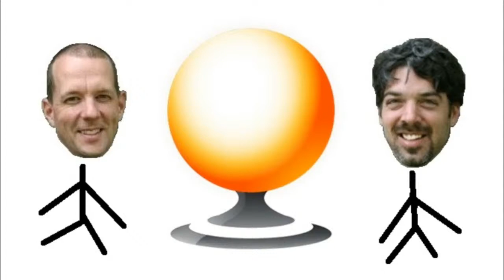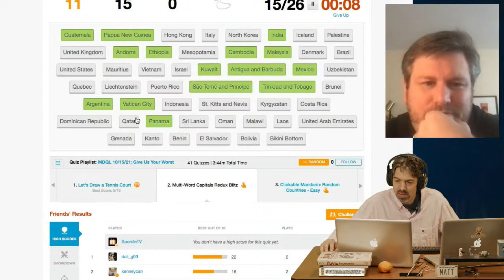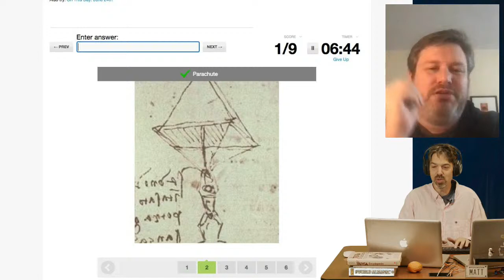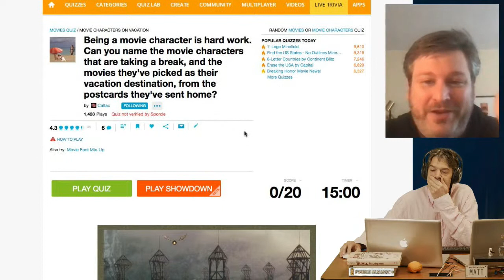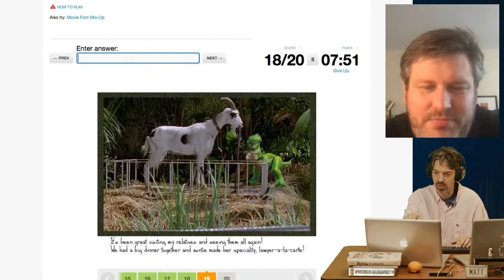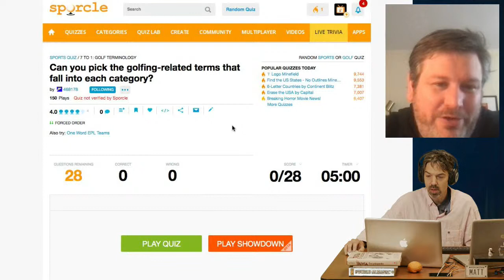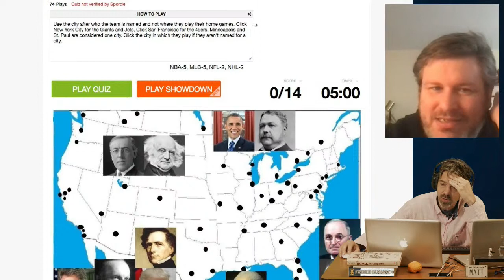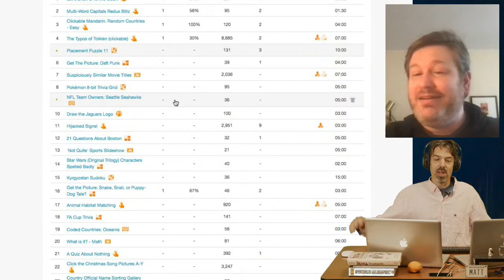MDQL: Quiz Support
Hello our names are Matt and Jason, this is Quiz Support, how can we help you? You've brought your worst quizzes to the professionals. We'll take it from here.